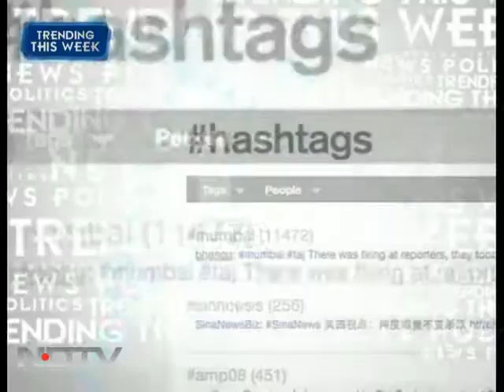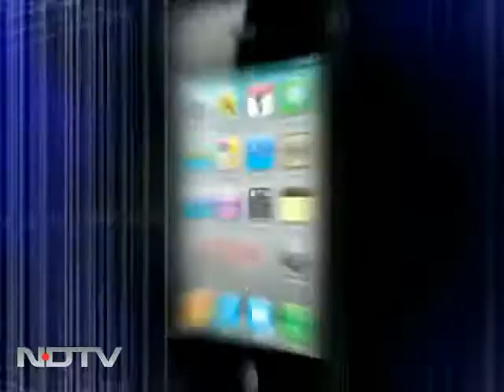2G case: Game changer for bail cases?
When the court denied bail to DMK MP Kanimozhi and seven other accused in the 2G spectrum case, even though charges had been framed, was it unfair? On Trending This Week, we debate if bail is a right?